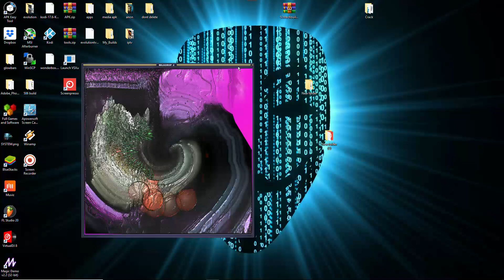Touch the floor DJ Thug Lyfe